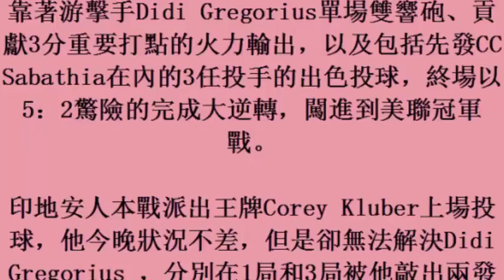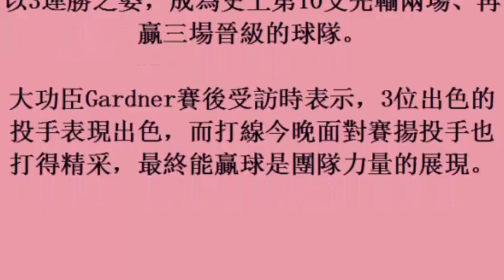MLB／逆轉取得3連勝 洋基闖進美聯冠軍賽